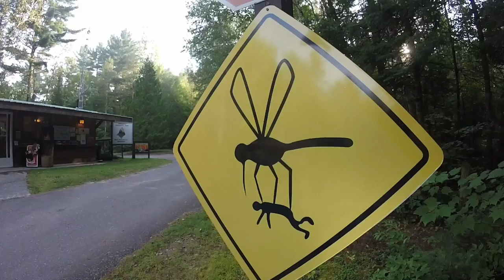Flack Lake Loop - Mississagi Provincial Park - Part 1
Alex and Jason head to the Elliot Lake area to do a loop in the Mississagi Provincial Park. Launching from Flack Lake, they had initially intended to do the classic figure 8 loop but were unable due to a highway closure that set them hours behind schedule. An absolutely stunning loop that is worth the watch.